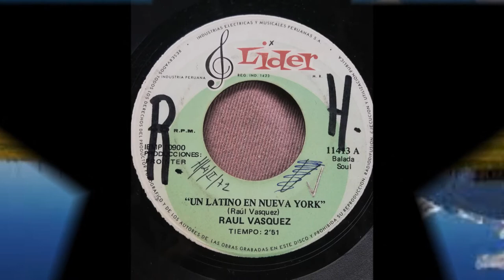RAUL VASQUEZ == UN LATINO EN NUEVA YORK (1972)